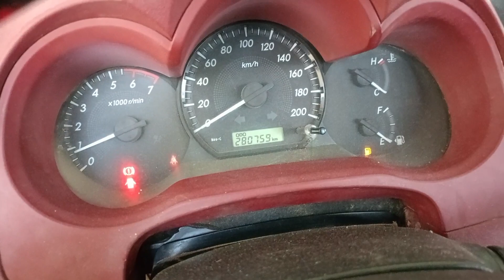fuel pump Taki ke andar ft karte samay aapko kaun si chij per dhyan dene Hoti hai warna talkivhindi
your queries#

auto technicle youtube video dekhne ke liye hamare channel ko subscribe Karen aur belai Karni press karle Taki aap logon ko bich mein aisi video mein hamesha lata raha hun aur video achcha Laga to like bhi kar dijiye aur video ko share bhi kar diya Apne doston ko pass Taki UN logon ko UN logon ko bhi yah jankari mil jaaye agar aapka koi sawal hai comment section mein comment Karke pooch sakte hain mein reply jarur Dunga aap ka sawal ka

your queries#

feel motor
motor torquay ke andar fit karne se pahle hamen kin chijon ka ,dhyan den hoti hai
motor feet
fuel motor check
fuel ke andar kaun sa - kaun sa + hua hota hai
motor kaise check Karen
motor kharab hai ya Sahi kaise pata Karen
fuel motor ki sabse fit Karen
fuel motor Bahar check Karen
fuel motor ke andar kaun sa gauge karva hota hai
all car step ft
har kar ka map method hai
fit karne ka
set karne ka tarika
fuel motor kaise fit Karen step by step process

i20, Mahindra Scorpio, i10
Suzuki Suzuki WagonR, Swift Dzire, Hyundai Verna, Suzuki celerio,
duster, Toyota hi locks, Mitsubishi
Toyota Land cruiser, Mahindra xylo, Mahindra Quanto,

fuel motor#RJRmakainik